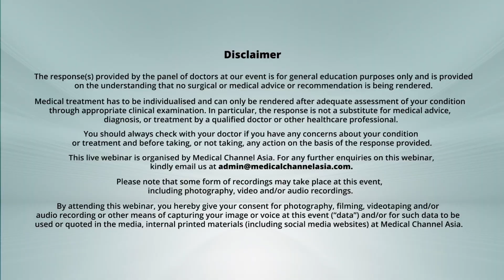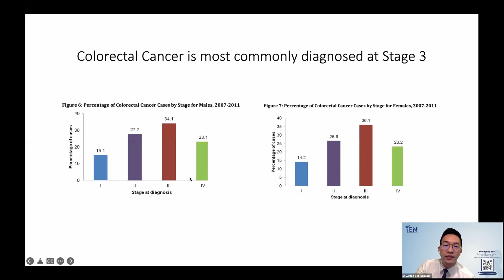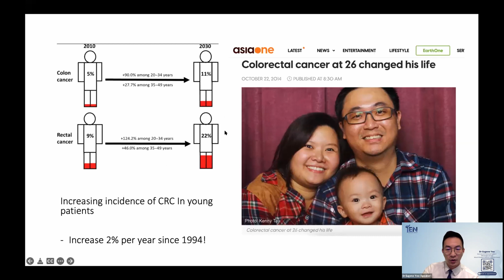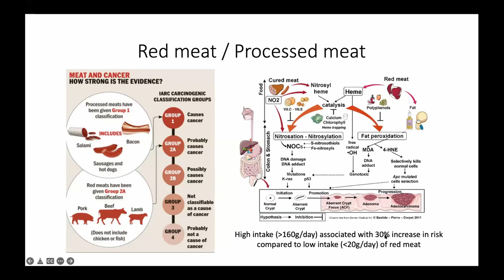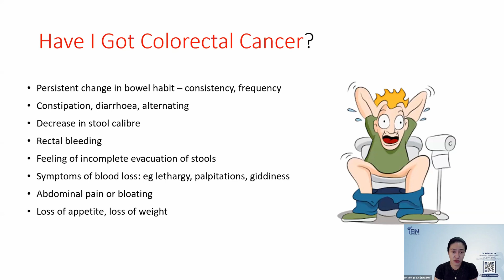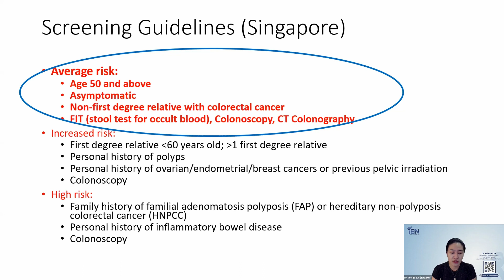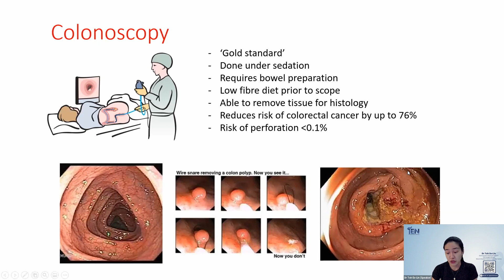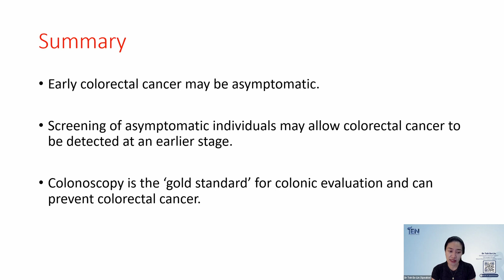Doctor On Call (DOC): Conversations on Colorectal Cancer (Part 1: Presentation)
Did you know that colorectal cancer is the third most common cancer in both sexes in Asia?
Doctor On Call, or DOC for short, is a webinar and lecture series brought to you by Medical Channel Asia (MCA), where we invite doctors and specialists in various fields to talk about pertinent topics, that you and other Asian populations will be interested in.

In light of Colorectal Cancer Awareness month in March, in this DOC webinar, we have Dr Eugene Yeo and Dr Toh Ee-Lin, General & Colorectal Surgeons at TEN Surgery Group, to talk to us about Colorectal Cancer and Screening - watch on to find out!

For Part 1 of the webinar, Dr Eugene Yeo presented the epidemiology of colorectal cancer, risk factors, and how we can prevent colorectal cancer. Thereafter, Dr Toh Ee-Lin shared the different screening modalities available.

01:00 - Introduction to Dr Eugene Yeo and Dr Toh Ee-Lin
Dr Eugene Yeo's segment:
02:41 - Epidemiology of Colorectal Cancer
06:15 - Where and how does Colorectal Cancer develop?
09:17 - Unmodifiable risk factors for Colorectal Cancer
14:08 - Modifiable risk factors for Colorectal Cancer
Dr Toh Ee-Lin's segment:
18:56 - Symptoms of Colorectal Cancer
24:07 - Colorectal Cancer screening guidelines (Singapore)
26:06 - Faecal Immunochemical Test (FIT) kit
27:32 - CT Colonography
29:37 - Colonoscopy
32:38 - Snare Polypectomy (Video)
33:53 - Others: Faecal DNA/Multitarget Stool DNA, Blood-based tests
35:31 - Summary

This DOC webinar series is absolutely free for everyone to sign up for.